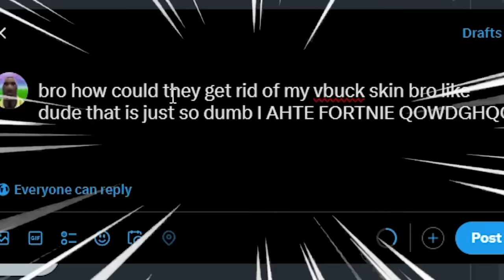This Update Ruined Fortnite...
Use code Muselk